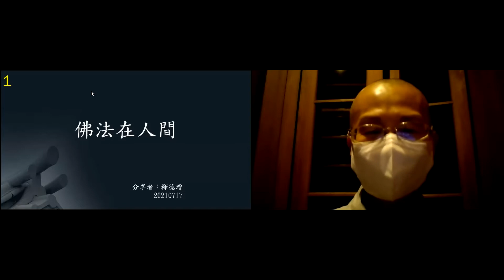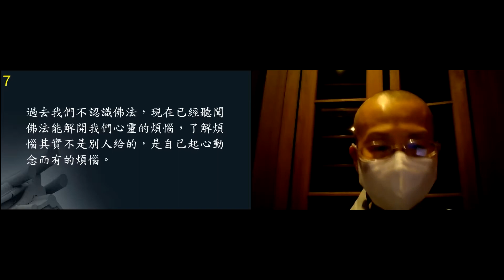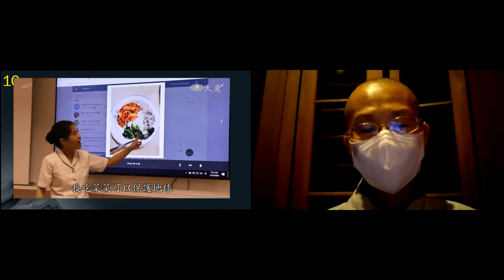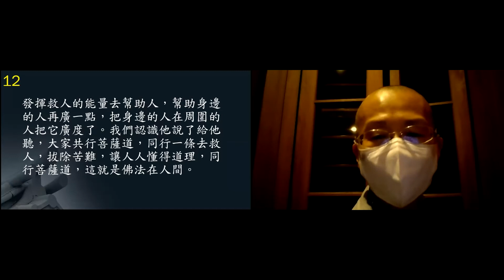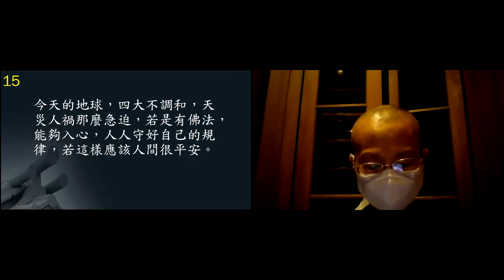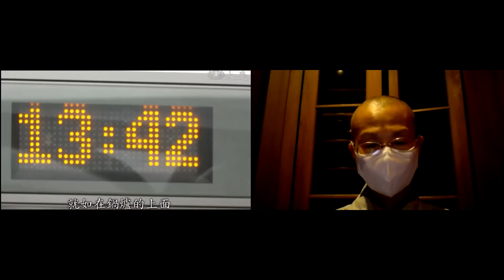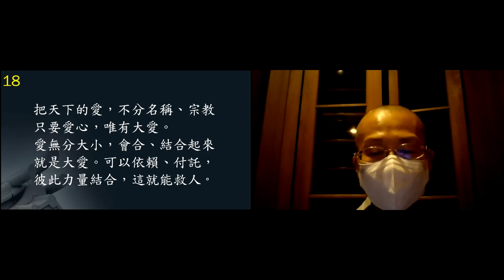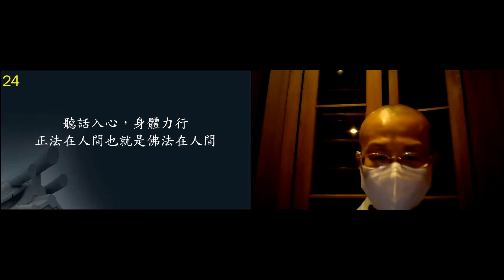20210717黃思浩師兄美東薰法香 德璔師父授課